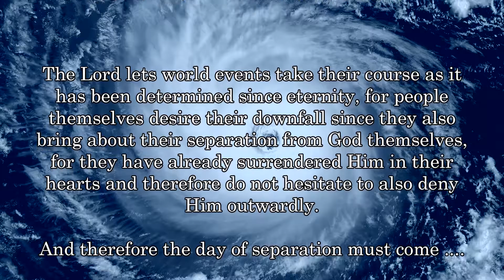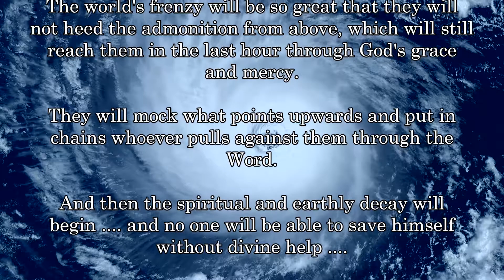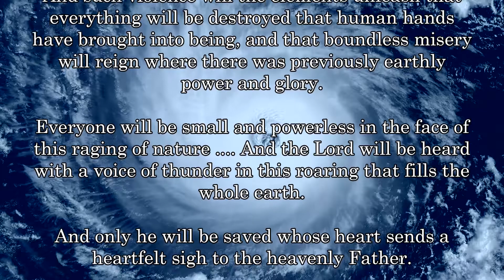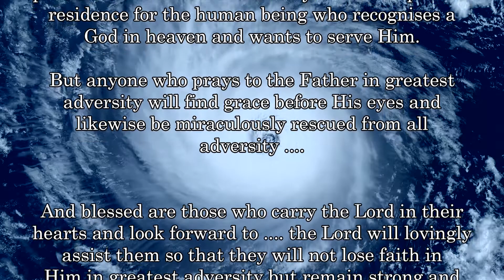BD 0995 - DAY OF DIVORCE .... RAGE OF THE ELEMENTS .... NATURAL EVENT ....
THE FINAL SEVEN YEARS OF THE EARTH - RAPTURE & END

Thanks for the Picture:
Pic von Mystic Art Design on Pixabay

Thanks for the Music:
by TM Solver - from the CD Atmosphere - Sparklwaves